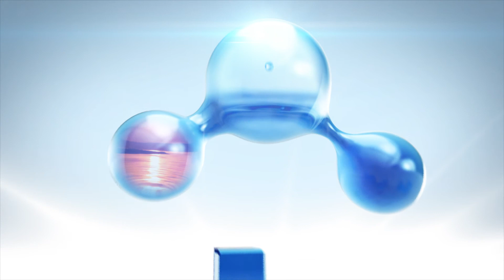Depoimento 4 – Efeitos da água corrigida nas plantas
A Mariana Barbino, de Londrina (PR), comprovou até no jardim os benefícios da água tratada com Fortmag. Ela relata que as plantas cresceram mais rapidamente e ganharam uma aparência mais bonita. Além disso, Mariana percebeu que o seu próprio desempenho físico teve uma evolução. Afinal, água corrigida é saúde!